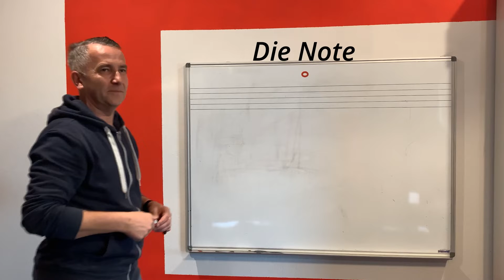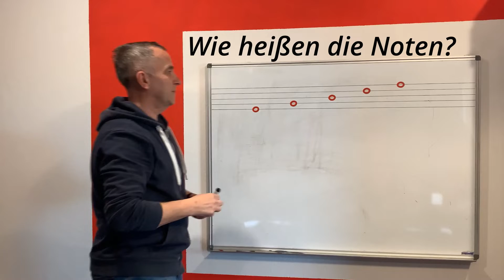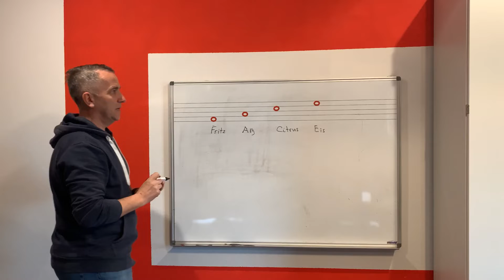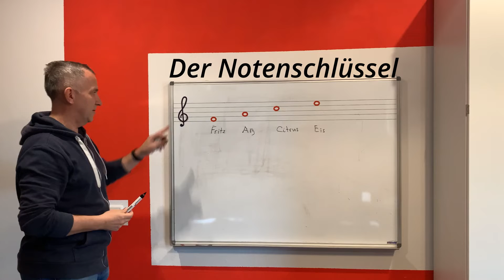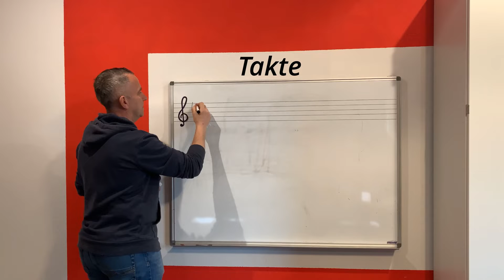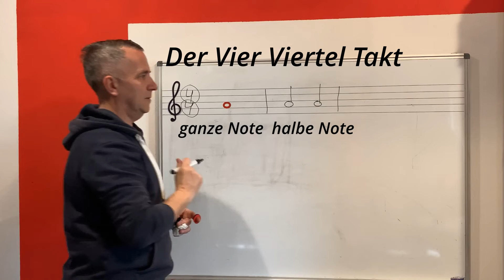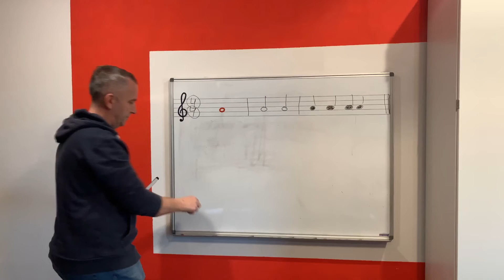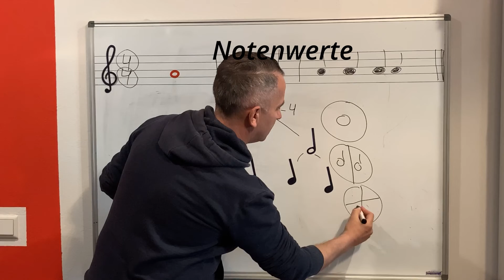Musiktheorie einfach, Notenwerte und Notennamen Musikschule Coda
Das Video soll eine kleine Einführung in die Musiktheorie geben.  Viel Spaß beim gucken.